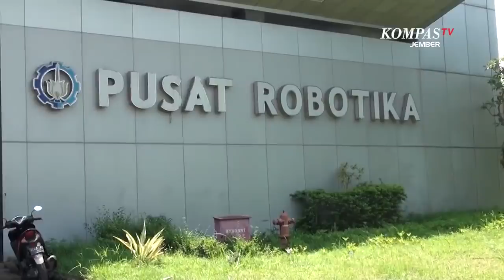ITS Ciptakan Robot Ventilator Untuk Pasien Covid-19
SURABAYA, KOMPAS.TV - Tim Ventilator Departemen Teknik Fisika Institut Teknologi Sepuluh November (ITS) Surabaya menciptakan alat simple and low cost mechanical ventilator atau robot ventilator.

Pembuat robot ventilator, Aulia Nasution mengatakan alat ini sangat dibutuhkan karena dapat membantu pernafasan pasien covid-19, yang mengalami kesulitan bernafas atau sesak.

Terciptanya robot ventilator ini berawal dari minimnya ketersediaan ventilator di sejumlah fasilitas kesehatan di Indonesia.

Seperti halnya robot ventilator yang ada di pasaran, robot ventilator buatan tim ITS berfungsi sebagai alat bantu pernapasan.

Robot ventilator berbasis desain open source dari Massachusetts Institute of Technology Atau MIT Amerika Serikat. Sedangkan untuk sistem elektronik dan sistem monitoringnya dikembangkan sepenuhnya oleh tim ITS ujar Aulia Nasution.

Harga satu robot ventilator diperkirakan mencapai 20 juta rupiah, harga ini lebih murah dibandingkan dengan harga di pasaran, yang mencapai 800 juta rupiah per unit.

Rektor ITS Surabaya , Mohammad Ashari bangga dengan karya Dosen ITS, karena dapat membantu Bangsa dan Negara yang sedang dilanda masalah ketahanan kesehatan.

Hal serupa juga disampaikan oleh Wakil Gubernur Jawa Timur, Emil Elestianto Dardak. Emil mengapresiasi inovasi robot ventilator ini, karena inovasi ini sangat ditunggu-tunggu oleh masyarakat indonesia. Emil berharap teknologi ini bisa memberikan efisiensi penanganan pasien covid-19 di Jawa Timur.

Tim pembuat robot ventilator sedang melakukan uji coba tahap akhir. Jika berhasil, maka robot ini akan diproduksi massal untuk  memenuhi kebutuhan fasilitas kesehatan di Indonesia.